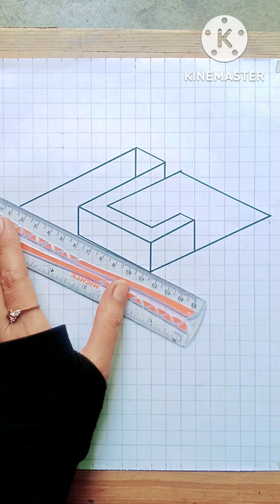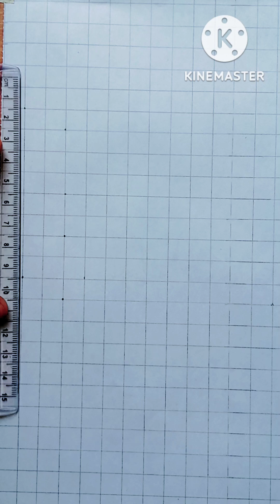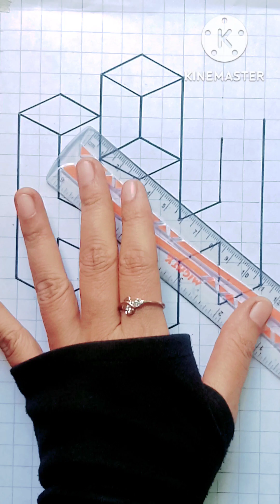Draw simple and unique art on graph paper with line.